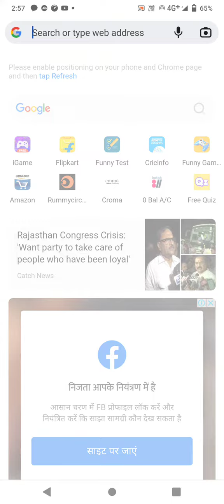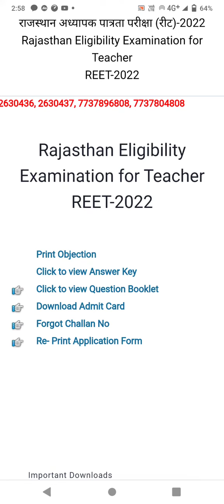reet result download nhi ho rha hai | reet result 2022 ka result kha se download kre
reet result download nhi ho rha hai |
reet result 2022 ka result kha se download kre
REET Result 2022: कब होगा रिजल्ट का इंतज़ार खत्म, Result आने पर कैसे, कहां चेक करें | Rajasthan News
REET Result Date || REET Normalisation Update | reet2022 | REET RESULT 2022 | REET RESULT DECLARE

REET Result 2022 यानी राजस्थान शिक्षक पात्रता परीक्षा का रिजल्ट जल्द आने वाला है.
इस संबंध में माध्यमिक शिक्षा बोर्ड राजस्थान ने अपडेट जारी किया है। जिसमें अभ्यर्थियों के लिए परिणाम के संबंध में जानकारी दी गई है। राजस्थान के मुख्यमंत्री अशोक गहलोत ने परीक्षा परिणाम की देरी को लेकर संबंधित अधिकारियों को फटकार लगाई तब से माध्यमिक शिक्षा बोर्ड के अधिकारी एक्टिव मोड पर आ गए और परिणाम की तैयारी में जुटे हुए हैं। माना जा रहा है कि सितम्बर के अंत तक रिजल्ट घोषित किया जा सकता है.

Your Querys
Big update reet result
Reet result kb aa rha hai
Reet result kb ana chahiya
Reet result kub download hoga
Reet result me itni deri ku ho rhi hai
Reet result me ky problem ho rhi hai
Reet result nhi aa rha hai ky,reet result 2022
reet result kyu downlod nhi ho rha hai